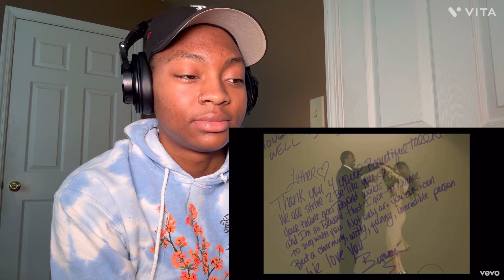THIS IS BITTERSWEET! Luther Vandross - Dance With My Father REACTION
THIS IS BITTERSWEET! Luther Vandross - Dance With My Father REACTION. I hope y'all enjoyed this video.